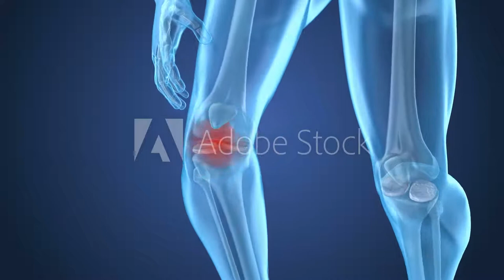Knee Pain: Try These 8 Healing Herbs To Reduce Inflammation In Joints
Knee Pain: Certain herbs have anti-inflammatory and healing properties that improve the health of our bones and muscles.

Knee Pain: Turmeric milk can help reduce pain and inflammation in the knees

Knee pain is one of the most common issues people face with respect to joint pain. It can cause symptoms such as pain, inflammation, stiffness and loss of proper mobility. Natural medicines like herbs and others may be able to ease joint discomfort. Along with traditional therapies, moderate exercise, good nutrition, and medical therapies, knee pain symptoms can be managed.
For those who experience knee discomfort, incorporating anti-inflammatory herbs and spices into your diet is a good idea. However, these nutritional ingredients won't make a big difference in reducing knee pain symptoms on their own. However, taking specific herbs and spices throughout the day as a part of an anti-inflammatory diet may have a cumulative effect in lowering inflammation and other symptoms.
Try these 8 herbs to help reduce pain in the knees:
1. Garlic
Garlic contains diallyl disulfide, an anti-inflammatory substance that lessens the effects of pro-inflammatory cytokines, just like leeks and onions do. Garlic administration was discovered to have anti-arthritic effects, stopping the degeneration of cartilage and lowering inflammation.
2. Ginger
Ginger, which has been used in Asian medicine and food for generations, has anti-inflammatory qualities. It can decrease inflammatory molecules called leukotrienes and prostaglandins, which are hormone-like compounds that induce pain and inflammation.
3. Aloe vera
One of the herbs that are most frequently utilised in alternative medicine is aloe vera. It comes in a variety of forms, including pills, powder, gels, and leaves. It is well-known for its healing abilities and is frequently used to treat minor skin irritations like sunburn, but it may also be helpful for joint pain.
4. Turmeric
Turmeric, a rich spice that has been used for centuries to give meals colour and flavour, has also been used in Chinese and Ayurvedic medicine to treat a number of ailments, including joint pain and musculoskeletal diseases. Turmeric and curcumin, the active component that gives turmeric its yellow colour, not only have anti-inflammatory capabilities but also analgesic ones.
5. Eucalyptus
Eucalyptus leaf oil possesses antibacterial and anti-inflammatory qualities. Besides having antioxidant qualities, the flavonoids found in eucalyptus leaves can aid in preventing oxidative stress. Interleukin-6 and tumour necrosis factor-alpha levels were shown to be considerably lowered by eucalyptus leaf extracts in a study using cell cultures. This might aid in easing inflammation-related symptoms including joint pain.
6. Cinnamon
Cinnamon possesses antioxidant and anti-inflammatory effects. Genetic markers of oxidative stress and inflammation are strongly impacted by cinnamon administration. This suggests that taking cinnamon supplements may aid in lowering levels of oxidative stress and inflammation, which may help with joint discomfort.
7. Green tea
Green tea consists of polyphenols, which are antioxidant-rich compounds that might lessen inflammation, safeguard joints, and cause adjustments in immune responses to lessen the intensity of joint pain, such as knee pain. Green tea extract exhibited more potent anti-inflammatory benefits than black tea, according to a study comparing their effects.
8. Black pepper
According to studies, black pepper has gastroprotective, antibacterial, anti-inflammatory, and antioxidant properties. Based on another study, administering piperic acid to animals has anti-inflammatory effects that reduce oedema and cytokine production. Relieving knee pain.